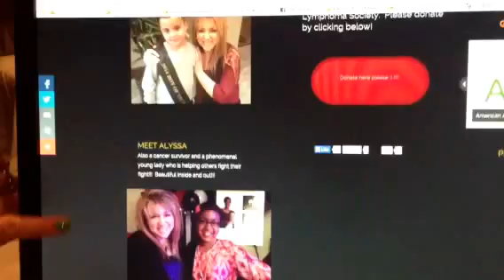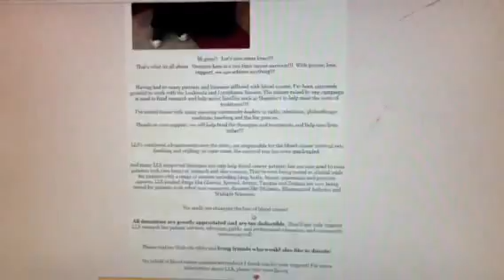Dr. Daliah asks us to help kids who are fighting blood cancer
Dr. Daliah is raising money for the Leukemia and Lymphoma Society which helps kids and families fight blood cancer.  for more information on how to help :)

or here is the direct link.